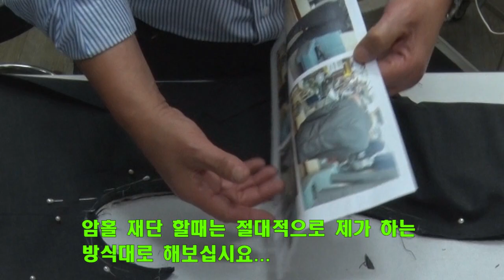31강#양복수선리폼#How to fix a suit#スーツ お直し・リフォーム#мужской костюм ремонт,Einen Anzug reformieren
명품양복수선비얼마나...받아요.
양복,품줄이기,수선,리폼,전문,어께,기장,소매장,전체수선,싸이즈,8강,버버리,suit pants,Reform suit Reform#スーツ お直し・リフォーム,reparación de trajes de hombre,мужской костюм ремонт,Einen Anzug reformieren
How to fix a suit ようふく; リフォーム# (常指男装) costume, complet terno,# traje # âu phục # 湯姆西服#мужской костюм 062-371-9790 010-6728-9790
Fix a suit#スーツ修理#костюм#西服,裁剪西服,Костюм traje costume ein Anzug#Костюм#riparazione dei vestiti#pantaloni#pakaian#कपड़े पहनें
Puku Vaatteet#öltöny#Anzug